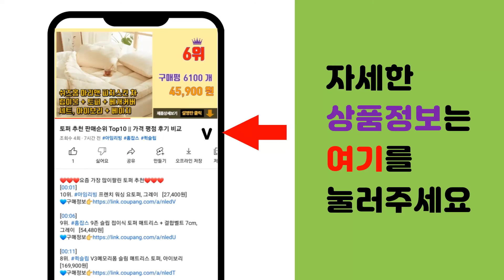아연 추천 판매순위 Top10 || 가격 평점 후기 비교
❤️❤️❤️요즘 가장 많이팔린 아연 추천❤️❤️❤️

[00:01]
10위. 솔가 아연 50mg 타블렛, 100개입, 2개 [14,800원]

[00:06]
9위. 뉴트리코어 아연, 60정, 1개 [39,000원]

[00:11]
8위. 솔가 아연 50mg 타블렛, 100개입, 1개 [7,400원]

[00:16]
7위. 락피도 키즈 징크 시럽, 60ml, 2개 [14,200원]

[00:21]
6위. 재로우 아연 밸런스 15mg 캡슐, 100개입, 2개 [18,040원]

[00:26]
5위. GNC 아연30, 100정, 1개 [18,170원]

[00:31]
4위. 쏜리서치 아연 피콜리네이트 30mg 캡슐, 180개입, 1개 [28,950원]

[00:36]
3위. 나우푸드 아연 50mg 타블렛, 250개입, 1개 [8,430원]

[00:41]
2위. 종근당 칼슘 앤 마그네슘 비타민D 아연, 180정, 2개 [19,880원]

[00:46]
1위. 솔가 아연 50, 100정, 1개 [16,480원]